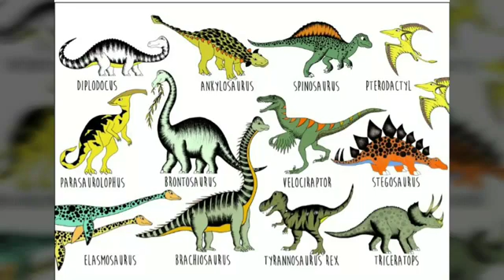How dinosaur became extinct?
Dear viewers ,
Thank you for the extended support you have shown for the channel Saifu's Animal World.It's pleasure to  make videos related to animals and expecting more subscribers!!
 So make sure to subscribe my channel and also not to forget to click the bell icon to stay tuned! kindly share this video and channel with all your friends and family.
This channel does not promote violence in any manner.
How dinosaurs become extinct?
Dinosaurs became extinct 65 million years ago.the cause of their extinction is still unknown.Climatic change, changing plant communities, natural calamities could have played a role.
A new kind of plant developed which poisoned all the dinosaurs.
Rapid spread of disease wiped out entire population of dinosaur.
Drastic climatic changes either by volcanic eruption or the spreading of ice cap. ash and gas from volcanoes suffocated many of the dinosaur.
A big meteorite crashed into earth,changing the climatic conditions that lead to the extinction of dinosaurs.
calamities like earthquake,fire,tsunami,flood,increase of carbon dioxide and smoke in the air, dust clouds that cutoff the life giving sunlight.
To this day scientist debate what caused the disappearance of dinosaurs.
Dinosaurs went extinct 65 million years ago at the end of Cretaceous period. They had been lived on the earth about 165 million years.